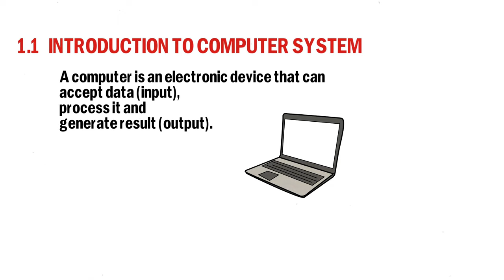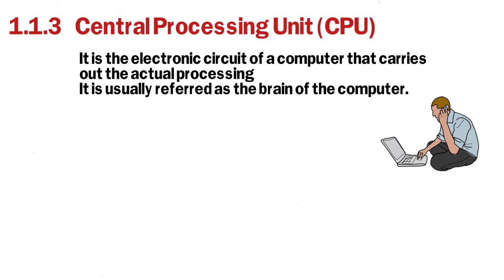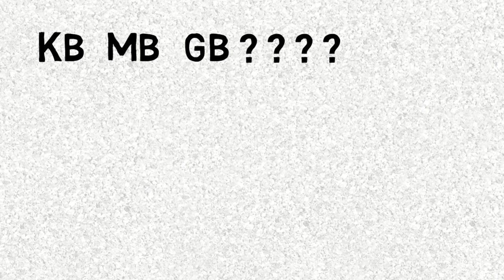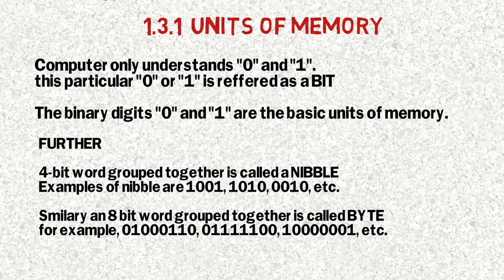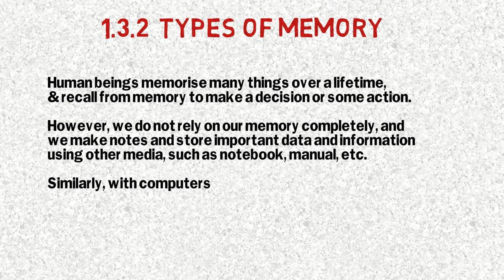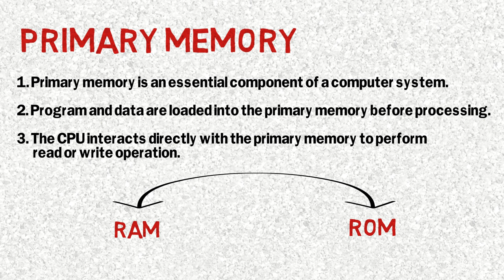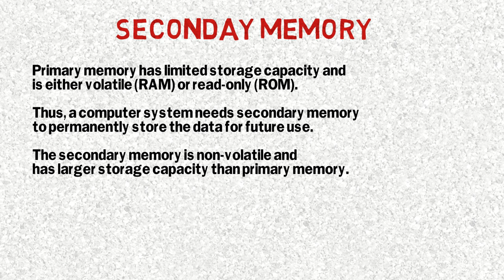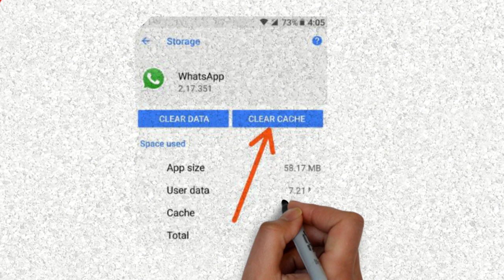Class 11 Computer Science / IP | Chapter 1 | Computer System | UNIT 1 | (Part 1) | CBSE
Class: 11th
Subject: Computer Science
Chapter: Computer System
Unit: Computer Systems and Organization
Computer Science Chapter 1 Computer System
Topics : INPUT & OUTPUT DEVICES ; CPU ; MEMORY - PRIMARY AND SECONDARY ; RAM VS ROM ; CACHE MEMORY